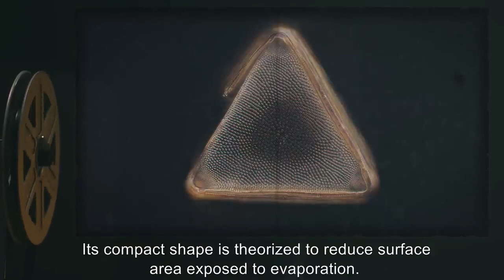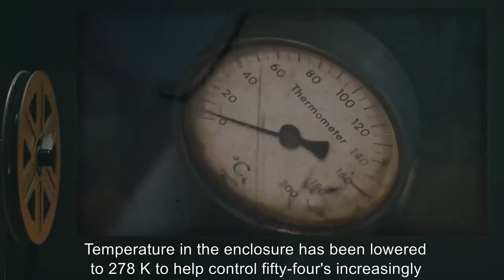SCP 054 Water Nymph SCP Dr Africa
SCP 054 is a Safe Class anomaly also known as Water Nymph.

Out of the water, SCP-054 most often appears as a female humanoid with a mean volume of 90 L comprised entirely of water (other forms are possible, commonly geometric shapes). When SCP054 enters a body of water, it becomes indistinguishable from its surroundings. The subject must periodically return to a body of water in order to maintain its volume due to evaporation.

and released under Creative Commons Sharealike 3.0. Contributor: Aelanna